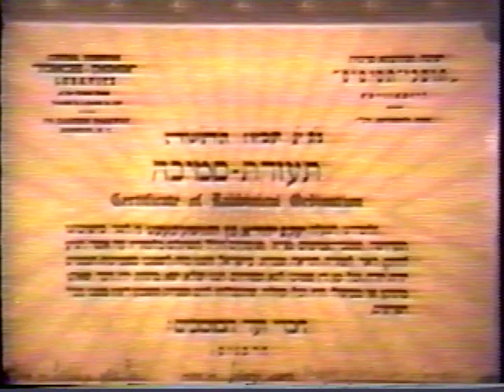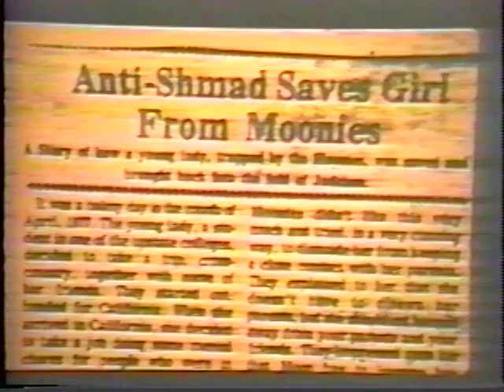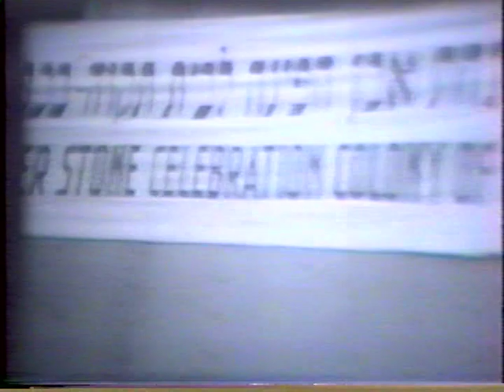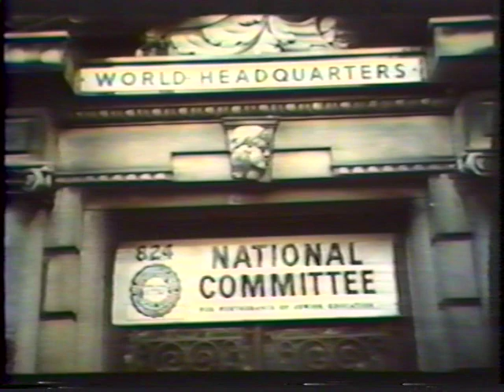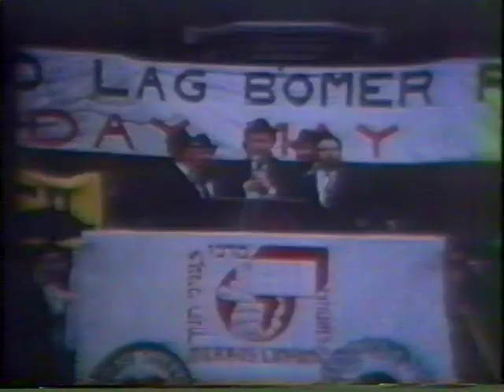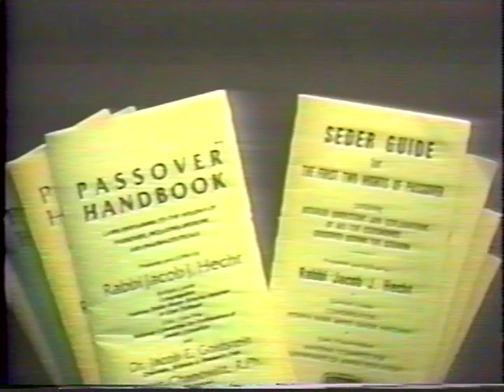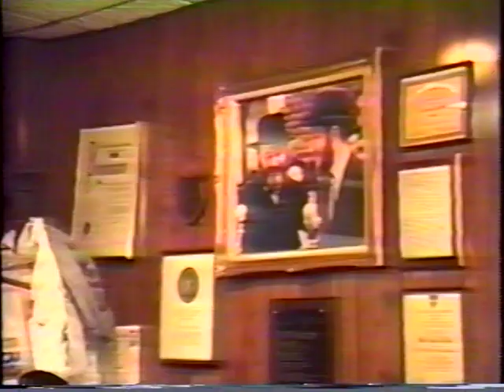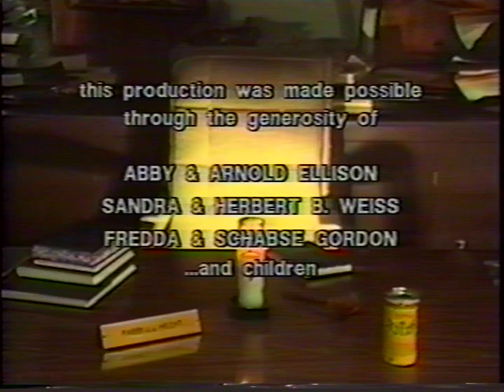A Life complete - The Life of Rabbi Jacob J. Hecht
The life of Rabbi Jacob J. Hecht of blessed memory.
Rabbi Jacob J. Hecht, otherwise known as Rabbi JJ was a fourth generation American Jew. He was the Lubavitcher Rebbe's right-hand man, and a leading Chabad rabbi, educator, writer and radio commentator. Among his many accomplishments, Rabbi JJ was the official translator of the Rebbe. He was active executive vice president of the National Committee for the Furtherance of Jewish Education. He wrote two books: "Brimstone and Fire" and "Essays on Judaism." Together with his Rebbitzen, Bubby Hecht, He opened Camp Emunah, the first overnight Lubavitch children’s camp in the world. Since its inception in 1953 it serviced more than 100,000 girls.
Rabbi JJ or Yankel as he was known to some, is remembered for his dedication and devotion to the Lubavitcher Rebbe ZY"A, his passion, humor, wit and public speaking. But most importantly he is remembered by the thousands of lives he touched worldwide. His legacy lives on through his organisation, Rebbitzen, children and grandchildren. He is truly a role model for us all!